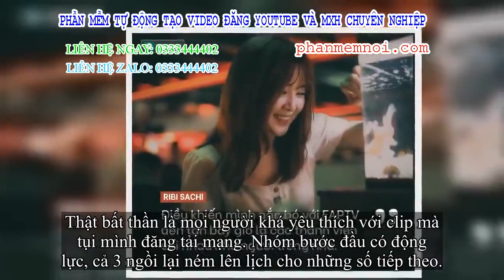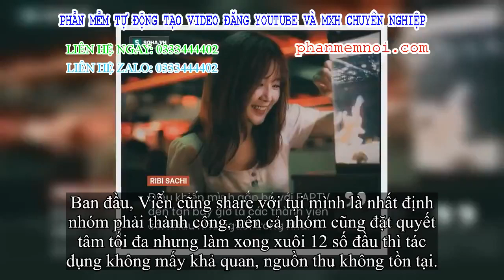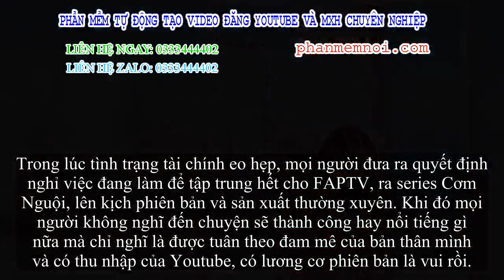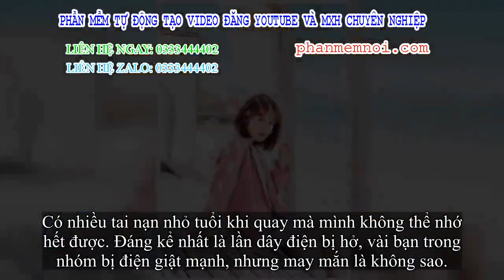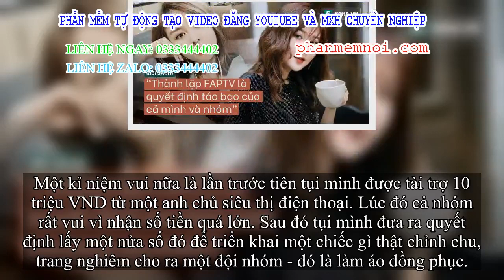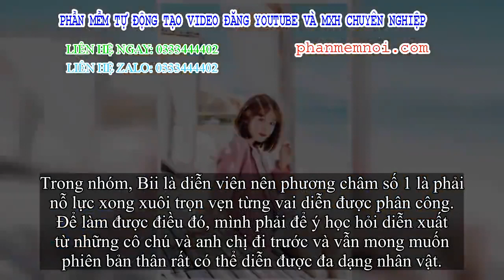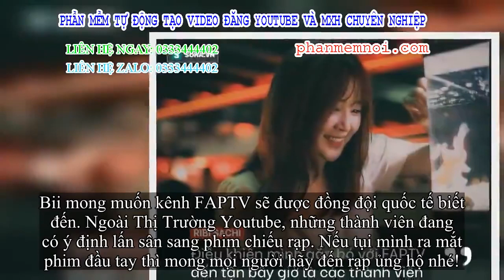✅ Hot girl duy nhất trong nhóm sáng lập FAPTV: 'Nhóm còn chưa ăn mừng vì phải đi quay thường xuyên'